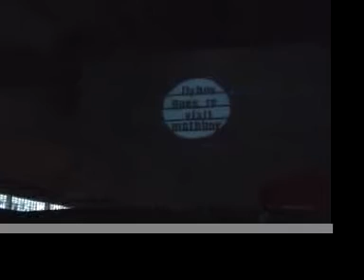flyboy goes to visit mothboy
from The Death of Flyboy, performed at the National Theatre September 2008, featuring Matthew Robins, Gavin Pearce, Simon Marshall, Joel Stewart and Tim Spooner